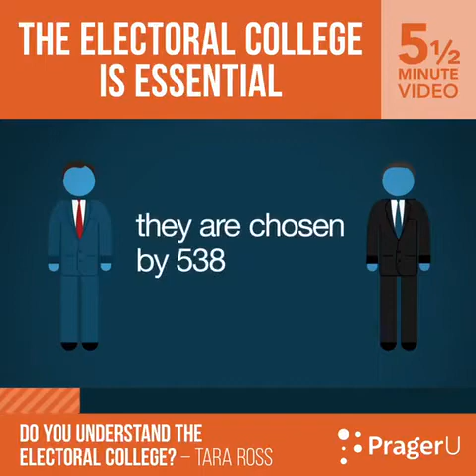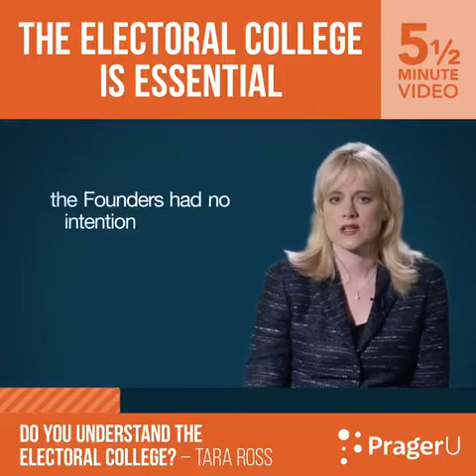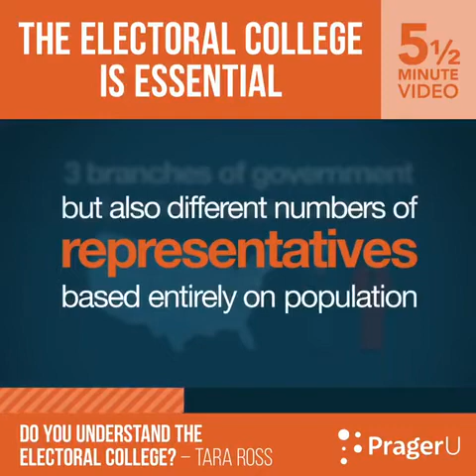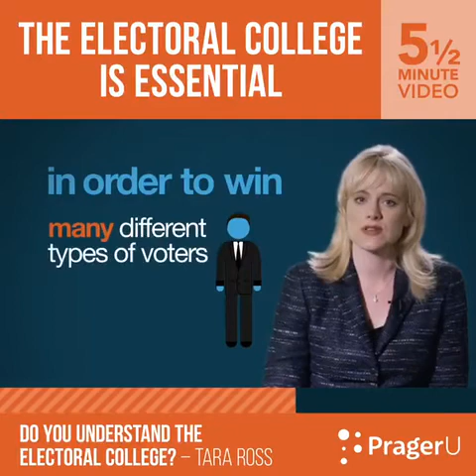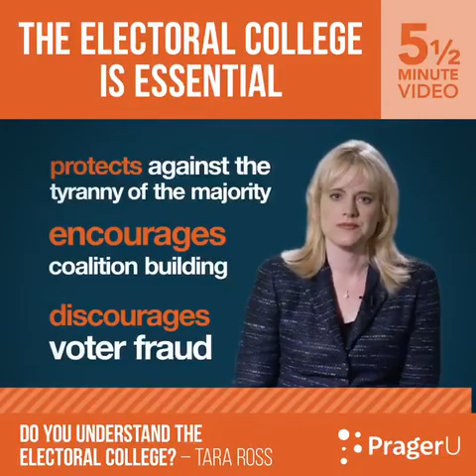get an understanding of how the Electoral College System in American's democracy works